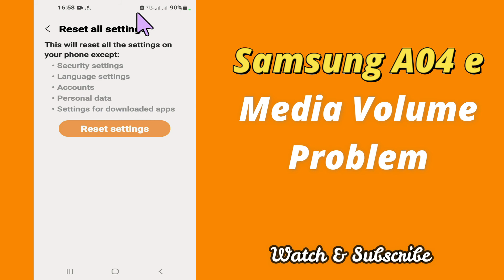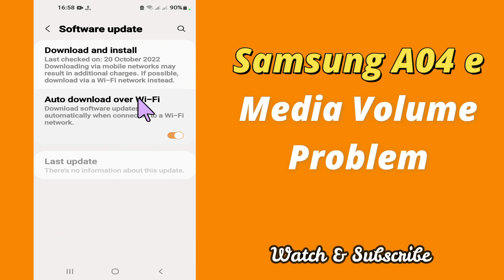Samsung A04e Media Volume Problem || Media Volume Not Working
0:17 Media Volume Problem